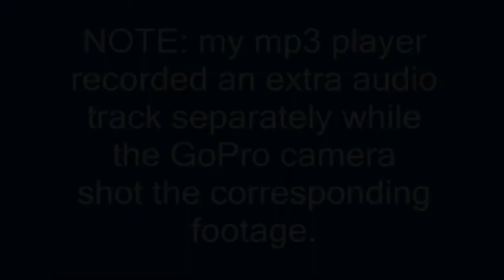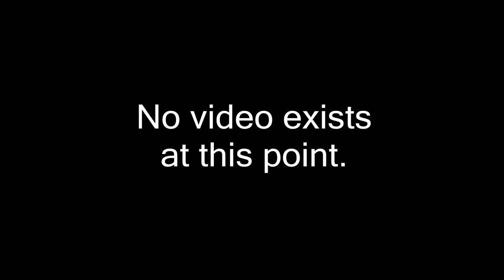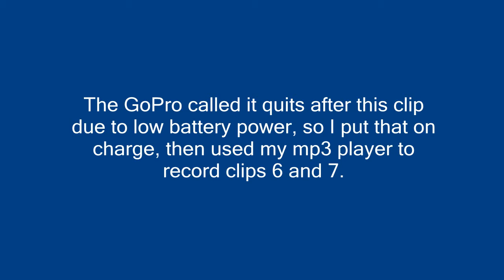Third Propeller car prototype video clips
This video here my friends is video clips of my third propeller driven car prototype. Not only is it my 500th video, but it's also my VERY FIRST Youtube video to be filmed using a GoPro camera!!!
propellor car,
propeller cart,
propeller car,
propeller,
propeller test,
propeller driven car,
engine propeller,
propeller powered car,